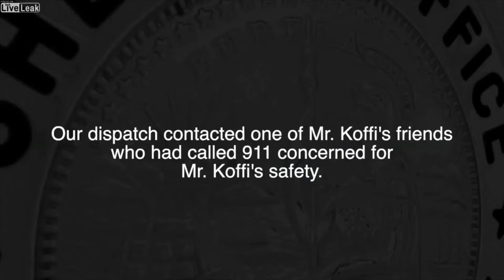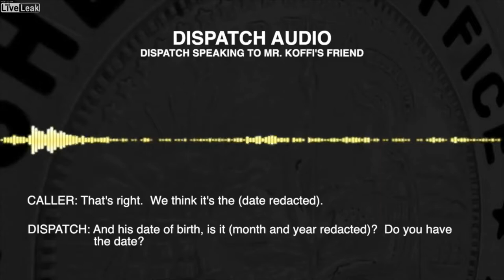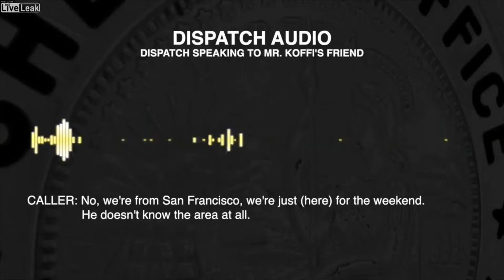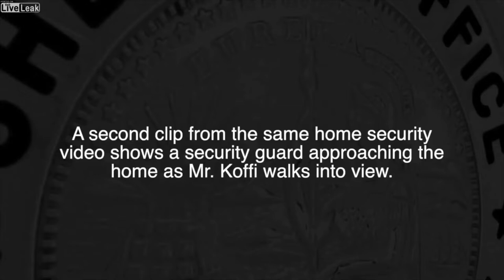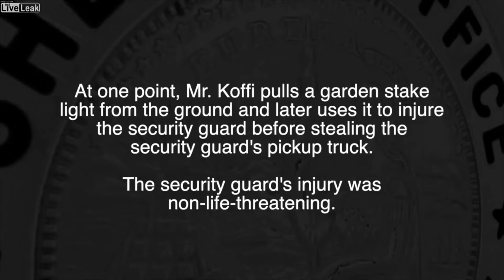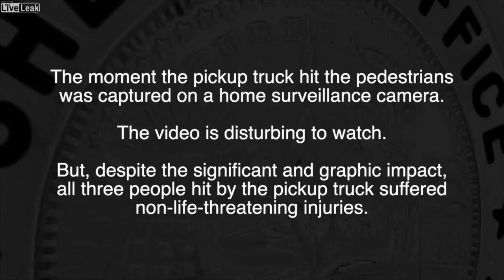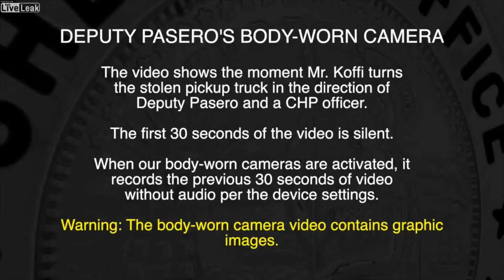Bodycam of Bodega Bay Officer Involved Shooting of Man during LSD Fueled Rampage (Graphic Content)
(Graphic Content for Educational/Informational Purposes)

Bodega Bay, CA - The Sonoma County Sheriff's Office released a video Tuesday of the events that led up to a deputy-involved shooting July 4 in Bodega Bay. The video includes audio from the 911 call as well as body-worn camera footage in the shooting of Betai Koffi, 32, of San Francisco.

The sheriff's office has said Koffi was reportedly using LSD and assaulted several people, including friends whom he rented a home with in Bodega Harbor for the Fourth of July holiday.

Koffi was hospitalized in critical condition immediately following the shooting. While under medical care at Santa Rosa Memorial Hospital, Koffi was arraigned July 11 on suspicion of multiple felonies, according to the sheriff's office.

The 32-year-old San Francisco man has been charged with attempted murder, assault with a deadly weapon and other counts for an alleged LSD-fueled rampage on July 4th in Bodega Bay.

Sonoma County authorities said Betai Koffi was charged in a hearing held in Santa Rosa Memorial Hospital. Koffi is recovering from wounds suffered when deputies shot him to halt his violent rampage.

The 10-count felony complaint accuses the San Francisco man of attacking a neighborhood security guard with a metal stake, stealing the guard’s pickup and then trying to run down four people with the truck.

Two women and the security guard were treated for injuries.
Koffi was renting a house with five friends who told the sheriff’s office that Koffi took four doses of LSD between noon and 4 or 5 p.m. that day.

Koffi’s attorney, Steve Gallenson, said he expects his client to be in rehabilitation for months.

Koffi, 32, came out of a medically-induced coma at Santa Rosa Memorial Hospital.

“Parts of a bullet in his brain were removed and he will be in a hospital and have rehabilitation for months. The right side of his brain was damaged and he’s paralyzed on his left side,” Gallenson said.